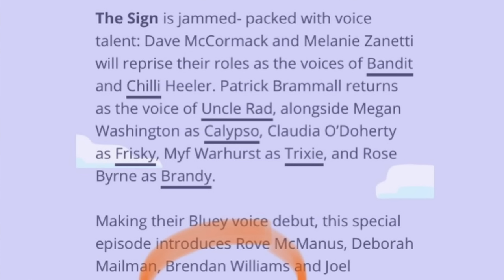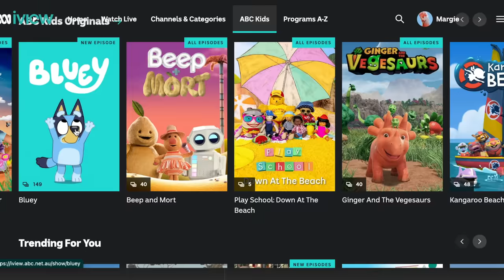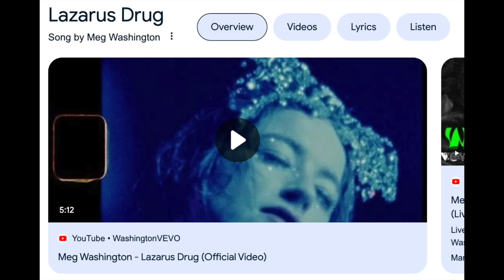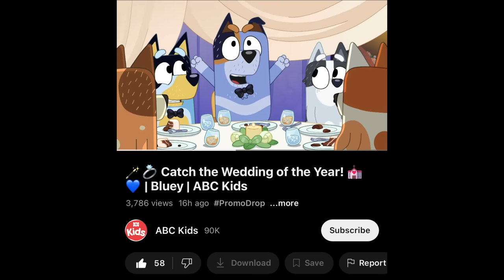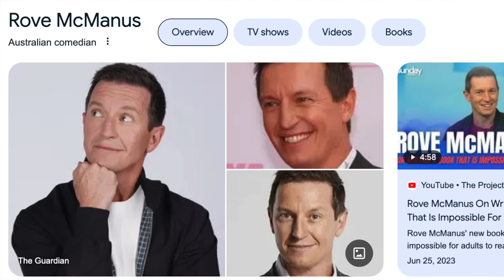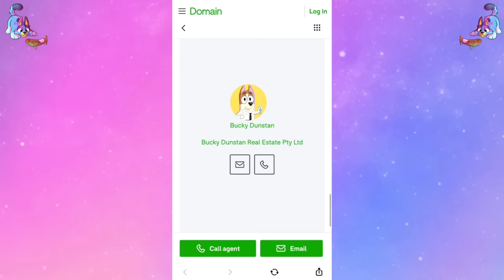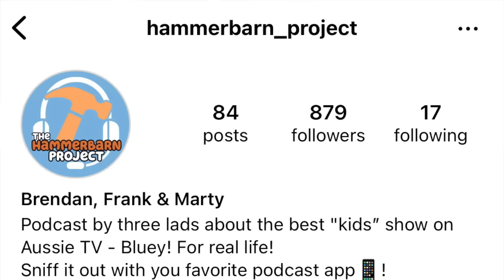Bluey THE SIGN Review (NO SPOILERS) | Season 3 Episode 49 | Bluey 28 minute special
Here is my Bluey The Sign SPOILER FREE Review for the 28 minute special. The Sign is season 3 episode 49, and it is not the finale of bluey season 3 as that is Surprise airing soon!

I am a big fan of bluey and with almost all of season 3a, 3b AND 3c airing in worlwdie, I thought I would do a breakdown of every episode with a small review, some spoilers, and any bluey theories that might pop up. New bluey episodes are out, Ghost Basket, The Sign and Surprise!